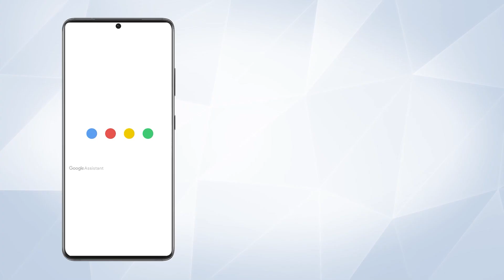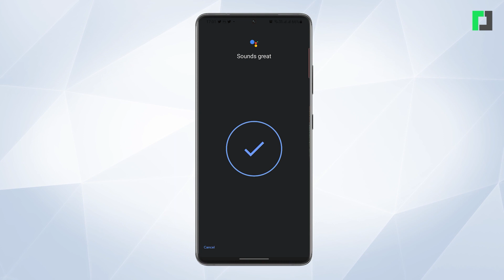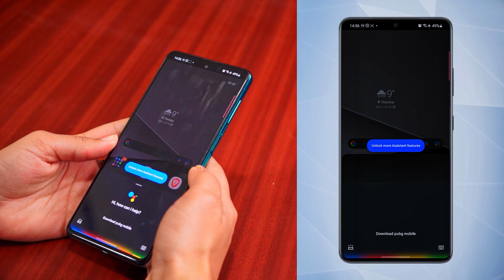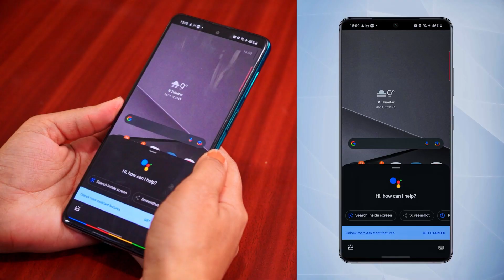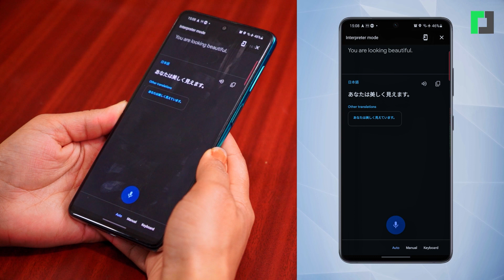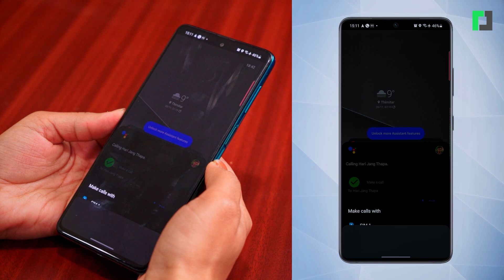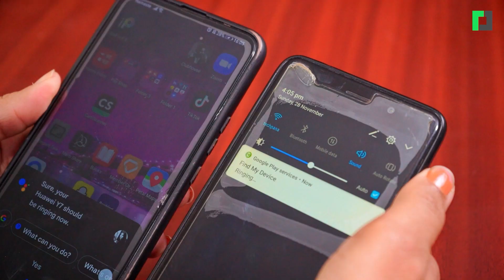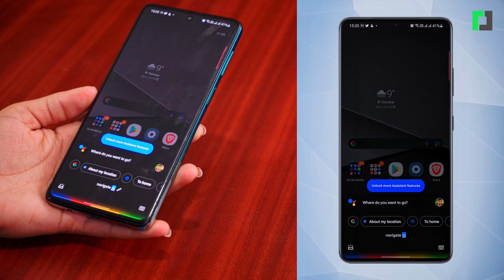Google Assistant बाटै गर्न सकिन्छ यस्ता काम | How to easily use Google Assistant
Google Assistant बाटै गर्न सकिन्छ यस्ता काम
 How to easily use Google Assistant

Online Team:
Bijay Timilsina, Gopal Saud, Ranjan Koirala, Shiva Basnet, Arpana Ale Magar

Marketing:
Arjun Saud

Video Team:
Hari Jang Thapa, Aman Manandhar, Luna Sharma Gautam, Menuqsh